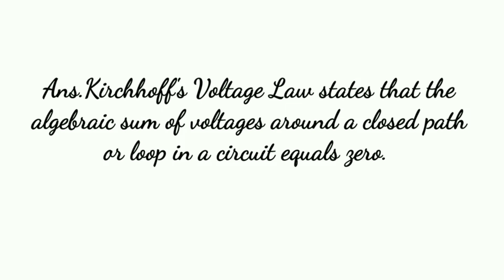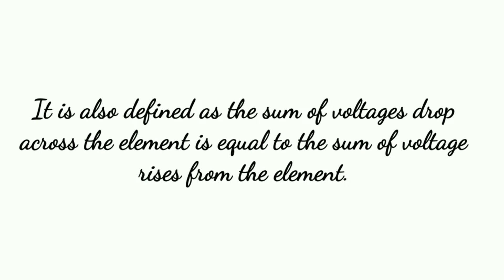Q.What is Kirchhoff's voltage law or Kirchhoff's mesh law or KVL ?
mesh law
voltage law